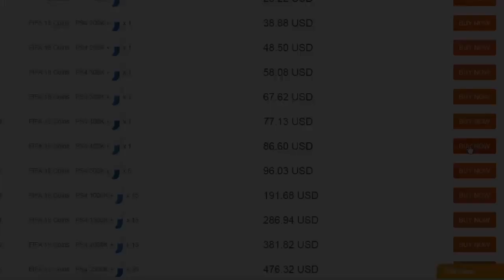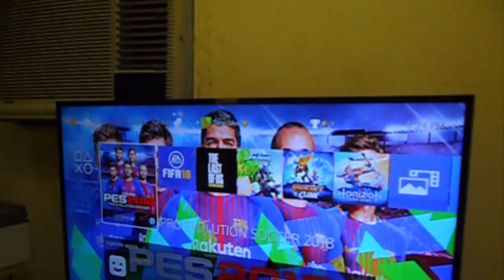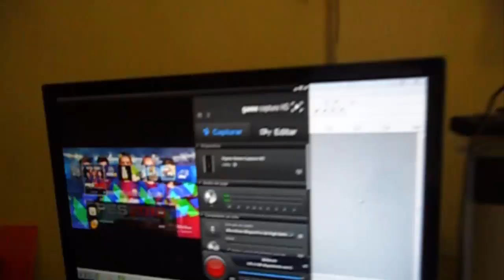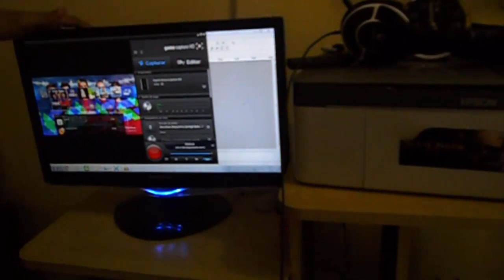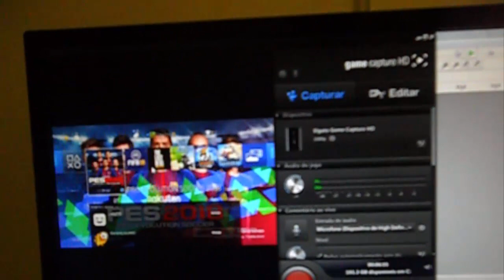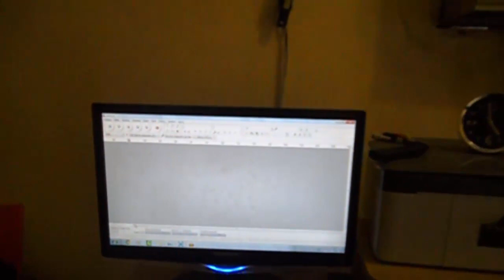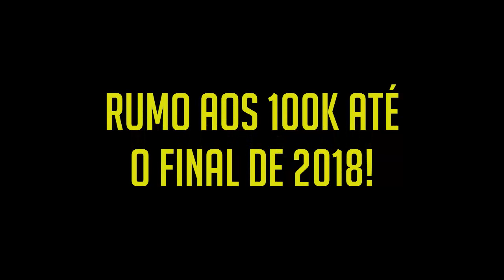EQUIPAMENTOS BONS E BARATOS PARA YOUTUBERS GAMERS - MEU SETUP 2018 (ESPECIAL 50 K)